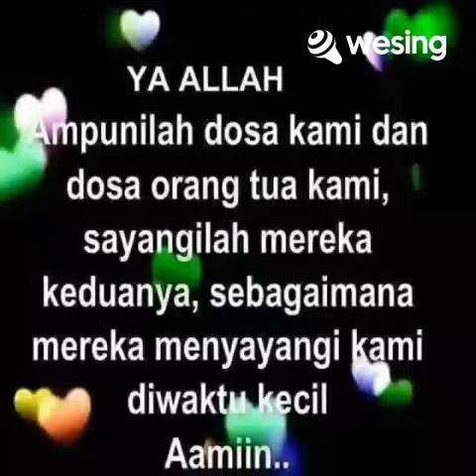Musafir Di Aidilfitri